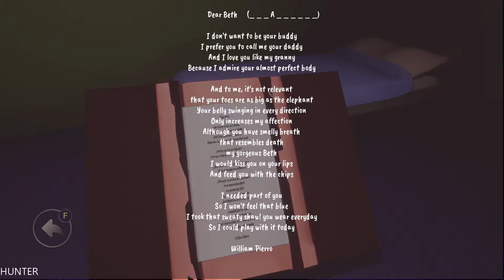THE DEMON Ben The Exorcist Part 4 GTX1080TI & INTEL I7 7700K (1080p)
Ben the Exorcist is horror/comedy game from first person perspective. The task of our titular Hero is to banish annoying ghosts from haunted house of Whiterspoon family so they could finally continue their boring life peacefully.

PC Specs:
- CPU: INTEL Core i7 7700K (4.6GHZ)
- MAINBOARD: ASUS ROG MAXIMUS X HERO
- RAM: G.Skill Ripjaws V 16GB (4X 8GB) DDR4 3400 Mhz
- VGA: ASUS ROG GTX 1080TI Gaming  11G
- SSD: Samsung 850 Evo 500GBX2
- HDD: WESTERN DIGITAL 3X4 TB SATA III HDD 128MB
- CASE: CORSAIR 600T WITHE
- PSU: Corsair HX1000i 1000W Platinum
- CPU COOLER: Corsair Hydro Series H100i GTX